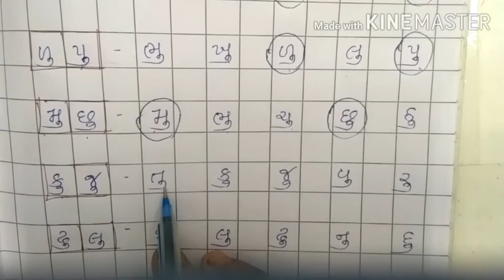બાલવગૅ : સિનિયર, વિષય : ગુજરાતી.